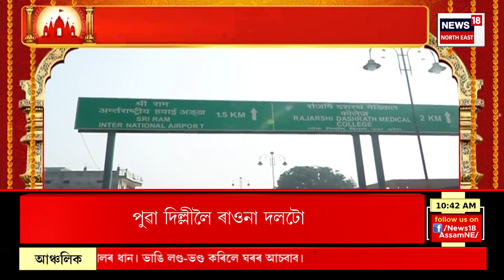BIG BREAKING : ৰাম মন্দিৰৰ লগতে যুদ্ধগতিত অযোধ্যাৰ উন্নয়নৰ কাম | Ram Mandir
BIG BREAKING | ২২ জানুৱাৰীত মুকলি হ’ব বহু প্ৰতিক্ষিত ৰাম মন্দিৰ
0:00 Intro
4:31 নৱবৰ্ষক আদৰাৰ প্ৰাকক্ষণত বনভোজস্থলীত ভিৰ কৰিছে ৰাইজে